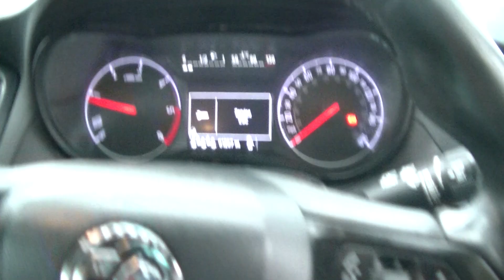NOTTINGHAM LOT 2 VAUXHALL ZAFIRA DT17UMF